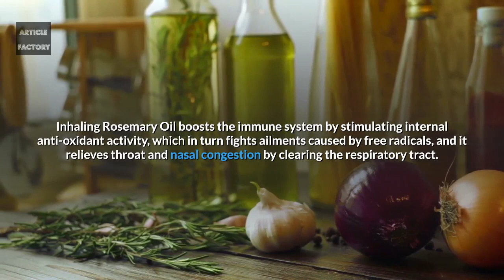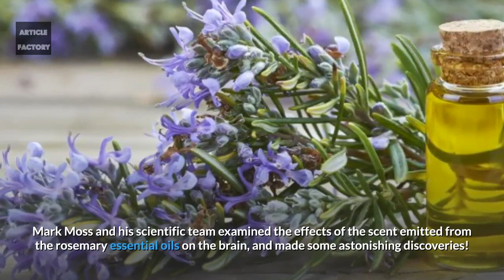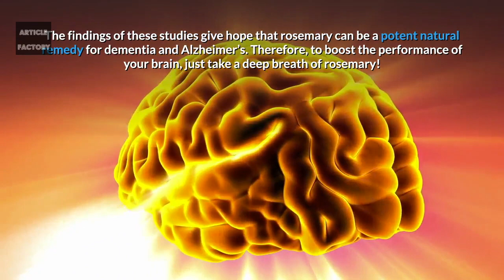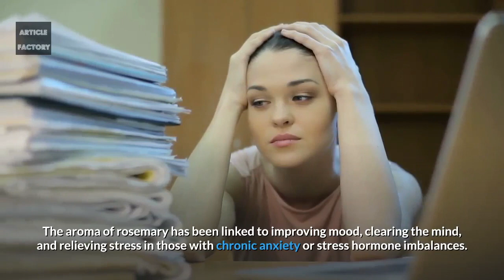Scientists Discover Herb That Fights Dementia And Increases Memory By 75%!!!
Rosemary Oil helps reduce stress levels and nervous tension, boost mental activity, encourage clarity and insight, relieve fatigue, and support respiratory function.

It is used to improve alertness, eliminate negative moods, and increase the retention of information by enhancing concentration.